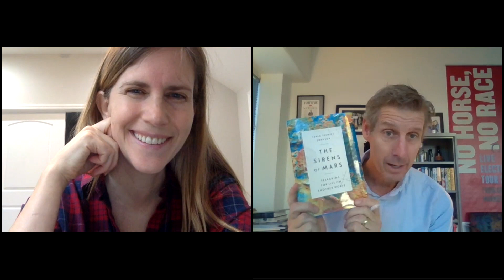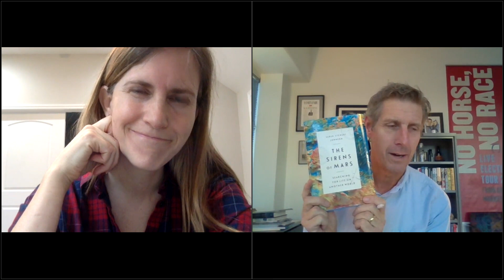The Sirens of Mars: Searching for Life On Another World | A Conversation with Author Sarah Stewart J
Sarah Stewart Johnson, faculty member within the School of Foreign Service Science, Technology, & International Affairs (STIA) program, discusses her book, "The Sirens of Mars: Searching for Life On Another World," with SFS alumnus and radio journalist Kai Ryssdal (MA'93, Parent'20), host of "Marketplace" and "Make Me Smart." Called "empathetic and evocative," Johnson's book is a story of both personal journey and scientific discovery, weaving together her experience as a female scientist and mother with her research and quest to discover signs of life in the cosmos. From a child looking at planets in the night sky to a researcher, scientist, and historian, Johnson will share what has driven her passionate pursuit of the Sirens of Mars.

SARAH STEWART JOHNSON is an associate professor of planetary science at Georgetown University, where she runs the Johnson Biosignatures Lab. She is a member of the Department of Biology and the Science, Technology, and International Affairs Program. A former Rhodes Scholar and White House Fellow, she received her PhD from MIT and has worked on NASA’s Spirit, Opportunity, and Curiosity Rovers. She is also a visiting scientist with the Planetary Environments Lab at NASA’s Goddard Space Flight Center.

KAI RYSSDAL (MA'93, P'20) is the host and senior editor of "Marketplace", the most prolific program on business and the economy in the country. In addition, he joins forces with "Marketplace Tech"’s Molly Wood to connect the dots on the economy, tech and culture as co-host of the podcast "Make Me Smart with Kai and Molly." Kai has appeared on CNN, CNBC and CBS news and has been featured in "The New York Times" and "The Atlantic." Before his career in broadcasting, Kai spent eight years in the U.S. Navy, worked with the Joint Chiefs of Staff at the Pentagon, and also served in the U.S. Foreign Service.